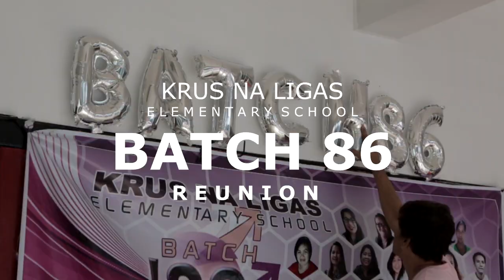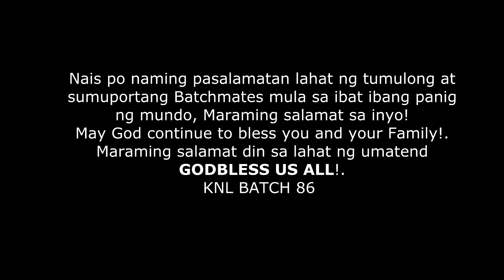KRUS NA LIGAS Elementry BATCH 86 reunion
Krus na Ligas batch 86 | Enjoy watching batchmates